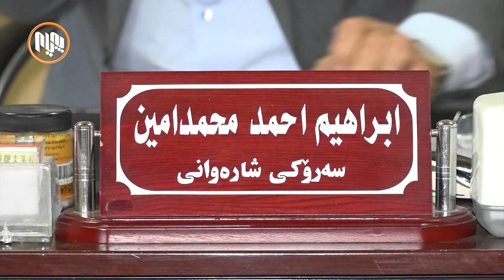ته‌كیه‌.. به‌شێك له‌ شۆفێران و كرێكارانی‌ ژینگه‌پارێزی‌ كۆمپانیای‌ شكار گردبوونه‌وه‌